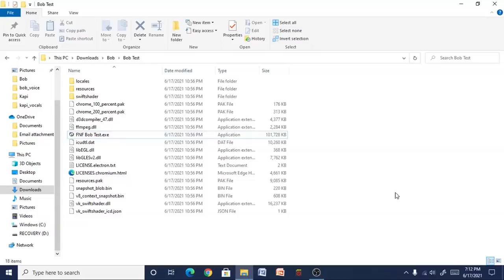FNF - Bob (Test)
It's Bob from Week "Bob" from Friday Night Funkin Vs.Bob! Formally know as Literally Every Friday Night Funkin Mod Ever. Credits do really go to Wildy and Phlox for making the Friday Night Funkin Vs. Bob mod! :)

This is a Friday Night Funkin (fnf) test! These can be known as fnf test or friday night funkin test. This is basically like a Friday Night Funkin Mod (fnf mod) This is fnf test Bob, from Friday Night Funkin Vs. Bob mod!

Play this on your phones/tablets or any other computer on the web here (you can also download)

Hope you guys like the secret key :)